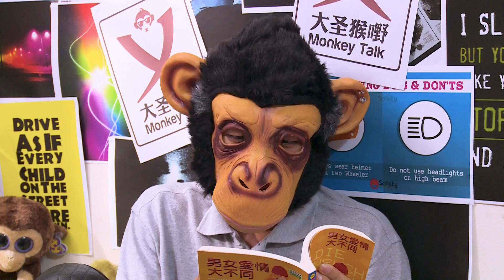【九5搭8】“我不知道，我什么也不想知道～”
借钱都是来这一招，你有没有遇过？